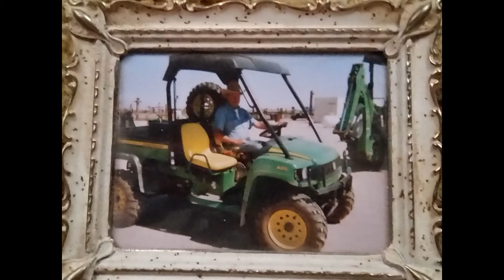W.Henry McGee Memorial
Memorial for William Henry McGee